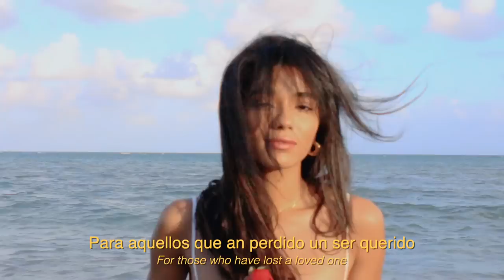Yovanna Ventura- A tu lado/by your side by Sade cover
Espero les gusto este cover de una de mis artists favoritas, by your side/a tu lado por Sade
Estén atentos para más proyectos próximamente. Realmente aprecio su apoyo!

espero este mensaje los llene de luz y amor! nunca estás solo/sola, sigue luchando 🌹

besos, Yovanna V

I hope you like this cover of one of my favorite artists, by your side/a tu lado by Sade

I hope this message fills you with light and love! you are never alone, keep fighting 🌹

kisses, Yovanna V.

Video by- Diego Larez @Diegolarez
Producer- Dex Barstad @dexmakesthings
creative direction and written by Yovanna Ventura